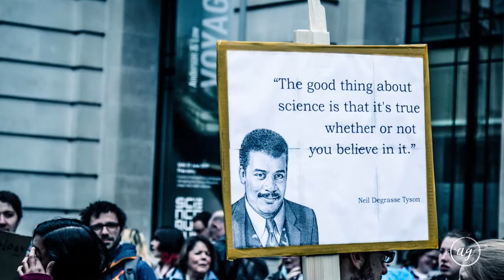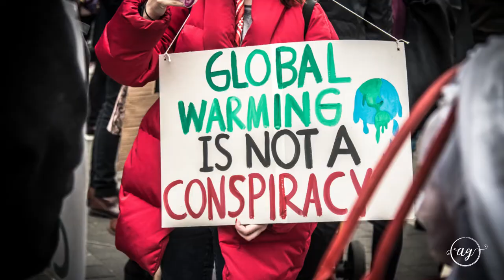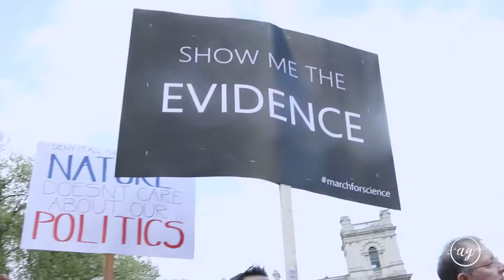Massive Rally in London - March for Science (April 22, 2017)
On Earth Day, 22nd April, scientists and science enthusiasts were marching in London in a diverse demonstration of public support for science. The London March for Science is part of the global movement that recognises the need to preserve the productive and diverse research partnerships in the UK and around the world.

Speakers in the video:

Robin Ince, comedian, writer and broadcaster
Dr Brenna Hassett, bioarchaeologist and author
Dr Suze Kundu, materials chemist and science communicator
Jon Butterworth, professor of physics
Angela Saini, author and science journalist
Pete Etchells, science writer and senior lecturer in psychology
Dr Andrew Steele, chair of Science is Vital